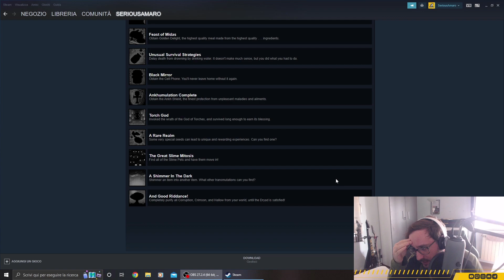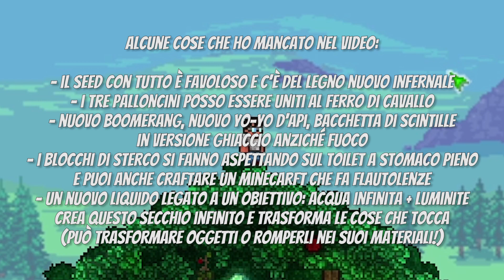TERRARIA (1.4.4) E' QUI.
✨Diventa Membro ORA✨

Per contenuti su Terraria, Serious Sam e Deep Rock Galactic sai cosa fare.

Recording: OBS
Editing: Adobe Premiere Pro (video); Canva (thumbnail)

Vectors:
(from pngtree)
Frecce - aaaa
Emoji - CHENXIN
Dialogo2 - 千图网
Not Stonks - air
Lacrime - CHENXIN
Lacrime 2 - 588ku
Play Button - CONG

(from Pixabay)
Bandiere - Sinisa Maric